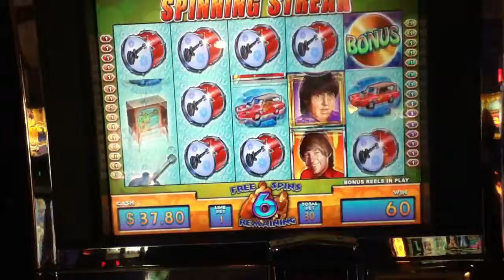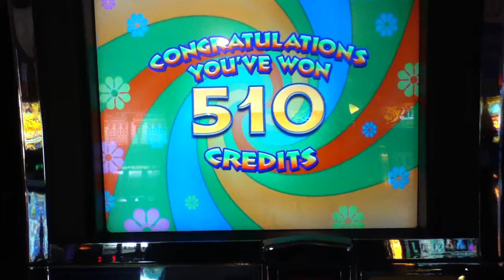THE MONKEES Penny Video Slot Machine with BONUS Las Vegas casino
10 Free Spin Bonus with Spinning Streaks